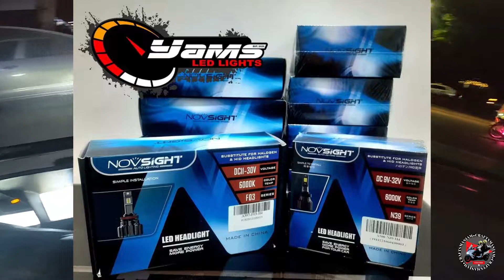Scary Ride | Halloween @bonifacioglobalcity1398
Come and Join us on our scary Halloween fun ride as we go to BGC.

Ride Safe. Keep Safe. God bless...

xx jam & mae

— Video Editing Software and Music
~Wondershare Filmora